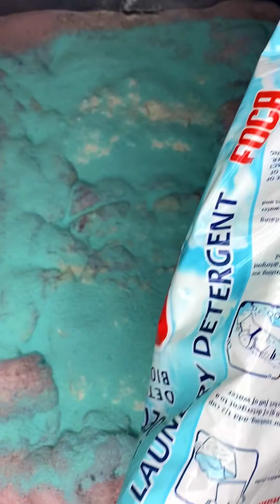ASMR 💖💛💙 Neapolitan Collab with Calculated.Asmr 💖💛💙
Had to repost because the first time I posted it, the quality wasn’t there 😩